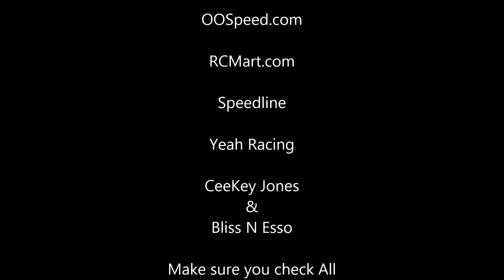MST FXX D 1st Tune Edit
This is the first complete tune on this chassis, wont be the last, once parts arrive more dialing will be done :-)
Please check out the original vid by Bliss N Esso and CeeKay Jones, Awesome artists and on tour atm ;-)